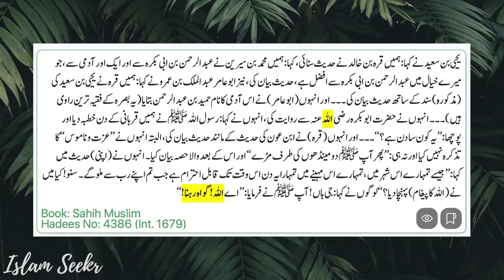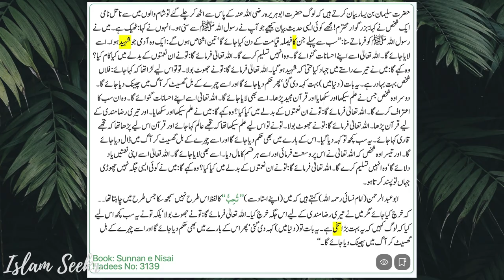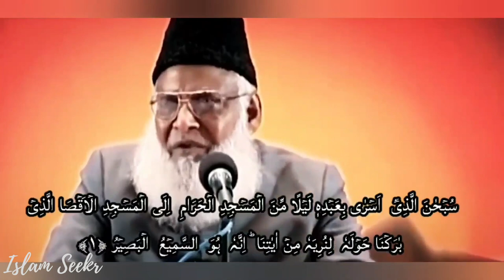EK DIN HISAAB HOGA | Drop scene of Qayamah | Dr Israr Ahmad | Engineer Muhammad Ali Mirza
CL |

ہماری محنت کا صلہ ہمارے یوٹیوب چینل کو سبسکرائب کرکے اور ویڈیوز کو لائیک کر کے دیں شکریہ
Kindly join or WhatsApp group in order to get notified.

in this video EMAN Speak about the Importance of Namaz.
Engineer Muhammad Ali Mirza does not belong to any SECT. He invites whole UMMAH towards UNITY on the basis of Qur’an, Sunnah, Ijma & Faham of Salaf. He has delivered more than 300 Video Lectures on controversial issues among MUSLIMS on the basis of definite ILM & without supporting any particular SECT.